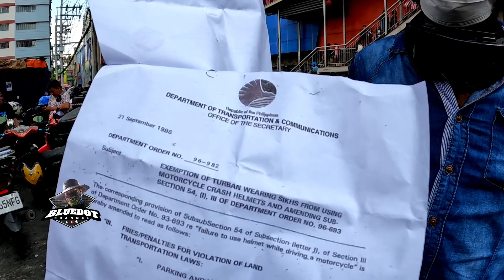KAHIT SA LOOBAN! PINASOK BINULAGA! UBOS LAHAT! | TMU OPERATION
SPECIAL THANKS TO YOUTUBE MUSIC LIBRARIES AND TO THE FF:

NEFFEX
ADDICT (Instrumental)
I JUST WANNA BE GREAT (Instrumental)
IMMORTAL
BITE ME (Instrumental)
FREE ME (Instrumental)

TRACKTRIBE
BAR CRAWL

DJ FREEDEM
SAVIOR SEARCH

JOEL CUMMINS
   • LOOPING ASCENT

NICO STAR
INTERSTELLAR MOOD

JOEL CUMMINS, CHRIS MYERS, ANDY FARAG
OUTSIDE THE UNIVERSE

QUINTAS MOREIRA
CHUCK

MIDNIGHT NORTH
Jack's Garage